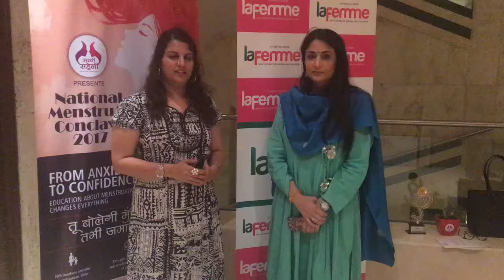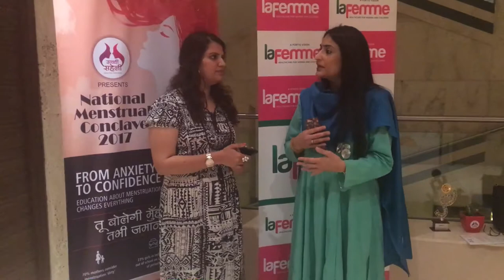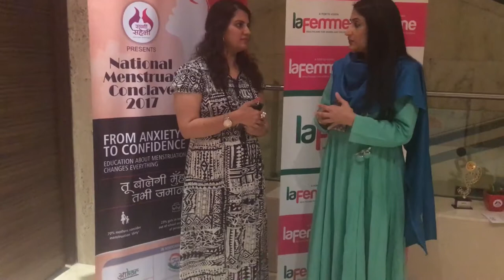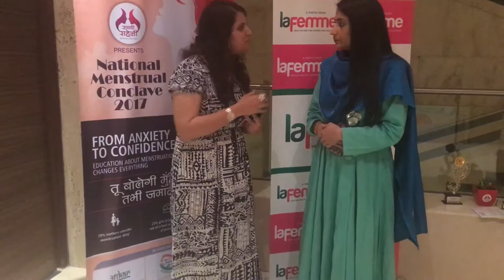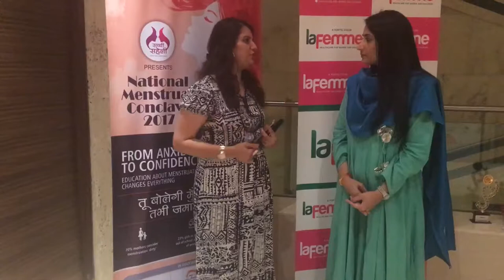Anika Parashar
Anika Parashar, COO, Fortis - la femme @ the inaugural ceremony of Sachi Saheli